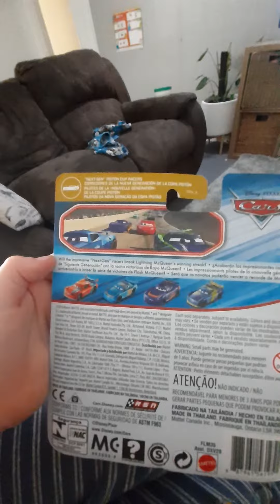21 January 2021